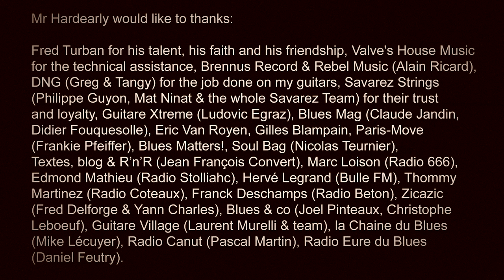Mr Hardearly Looking for love (Clip Officiel)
Mr Hardearly   Looking for love (Clip Officiel) pour la sortie du nouvel album "Redemption & bad habits" le 9 Fevrier 2024

Mr Hardearly: Guitare/Chant
Jean Philippe Bernaux: Basse
Olivier Hurtu: Batterie

Merci à Mat Ninat Studio pour l'ajout d'images

Hardearly Prods 2024 ©®